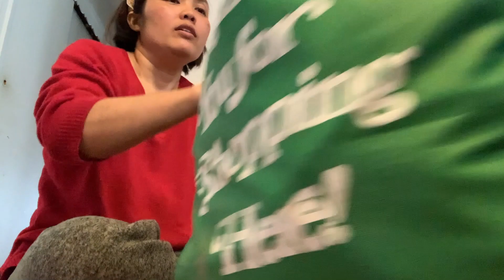เข้าป่าหาหน่อไม้ในอเมริกาฝั่งเมืองเพนสิเวเนียคะ